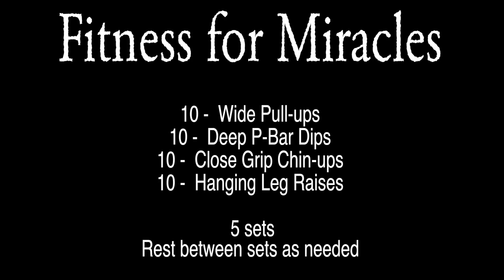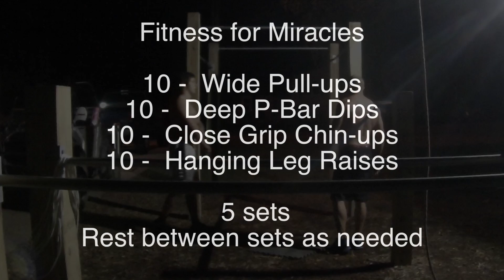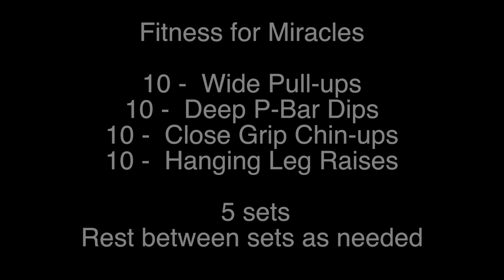FFM Daily Routine 10-14-14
10- Pull-ups, Dips, Chin-ups, Leg Raises x 5 sets